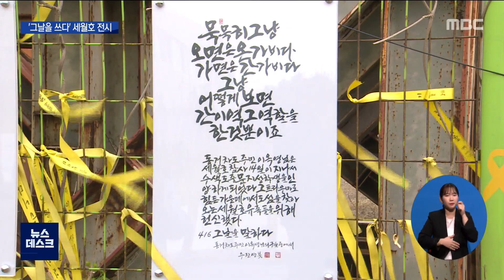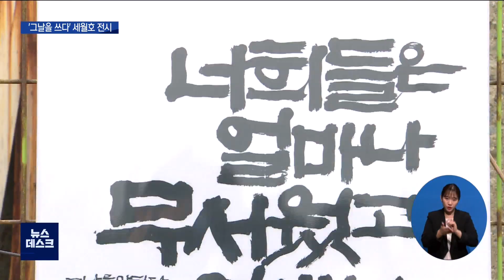'먹물로 쓴 눈물' 100명의 기록이 세월호 앞에..[목포MBC 뉴스데스크]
세월호 참사 8주기를 앞두고
세월호 선체가 있는 목포신항에서
뜻깊은 전시회가 열리고 있습니다.

유가족 등 백명의 세월호 관련 증언 가운데
일부 내용을 발췌해 붓글씨로 쓴 아크릴 작품이
세월호와 함께 하고 있습니다.

양정은 기자가 보도합니다.

◀ＥＮＤ▶
◀ＶＣＲ▶

세월호 선체가 있는 목포신항

철재 펜스 사이로 녹이슨 세월호 모습이
보입니다.

노란 리본이 나부끼는 펜스 위로
한 글자 한글자 정성 들여 쓴 붓글씨 작품이
내걸렸습니다.

떠난 아이를 잊을 수 없는 부모의 마음.

묵묵히 동거차도에서 인양을 도운
마을 주민의 목소리

그리고 미안함과 안쓰러움을 털어놓는
민간 잠수사의 말까지

후회와 그리움, 희망 등 다양한 목소리들을
작가 저마다의 필체로 표현했습니다.

◀ＩＮＴ▶ 양옥자 / 단원고 학부모
"아이한테 미안했던 상황, 내가 그 아이를
지켜주지 못했기 때문에 제가 잃었잖아요.
이 아이한테 죄송한 마음, 미안한 마음.."

'4.16 그날을 쓰다'란 이번 전시는
단원고 학부모와 동거차도 주민 등
백명의 세월호 관련 인터뷰를 기록한 책들을
토대로 만들어졌습니다.

손글씨 작가 55명이 책에서 가장
인상깊은 구절을 붓글씨로 쓴 작품 100개가
세월호가 있는 목포신항에 전시되고 있습니다.

◀ＩＮＴ▶ 이지성 / 4.16기억 저장소 소장
"많이 기억해 주시고, 또 같이 행동해 주시고, 손잡고 같이 희망을 만들어 갔으면 좋겠습니다."

'4.16 그날을 쓰다' 전시회는
목포신항 뿐만 아니라 대전과 부산 등에서도
4월 한달동안 진행됩니다.

(S.U) 고난과 상처를 딛고 만들어진 작품은
세월호 참사 8주기를 맞아 다시금
4월 16일을 돌아보게 합니다.
MBC뉴스 양정은입니다.